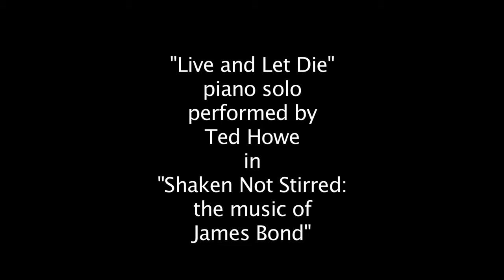Jazz Pianist Ted Howe Live & Let Die Piano solo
Blue Sky Atlanta Music & Entertainment - Jazz Pianist Ted Howe Live & Let Die Ted Howe's paino solo